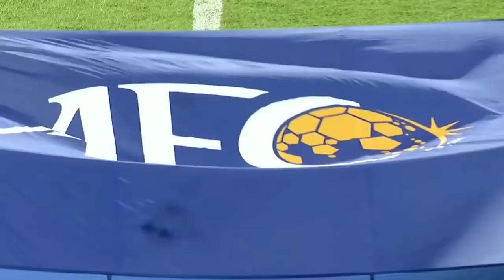Thailand 2 - 1 UAE Matchday 4 Group G 2019